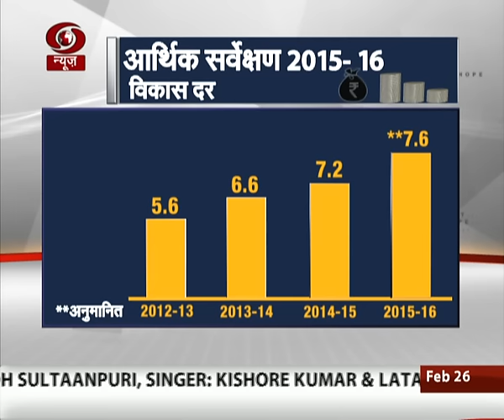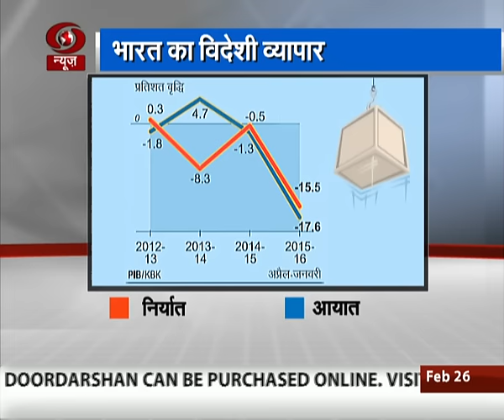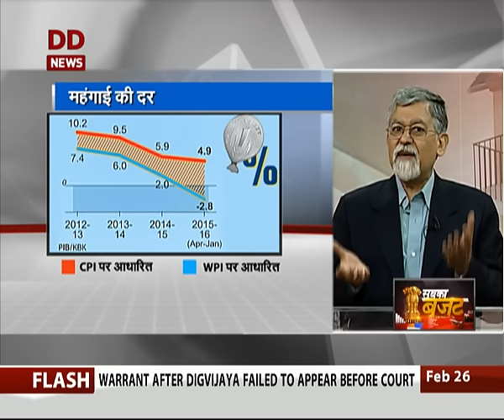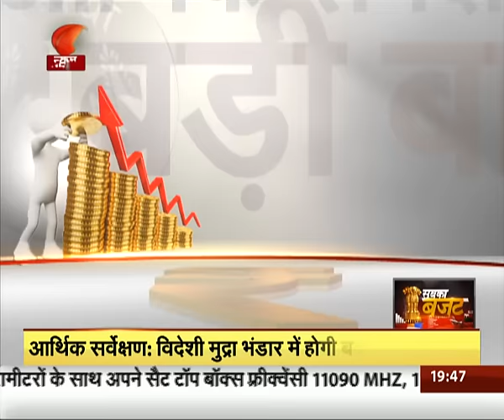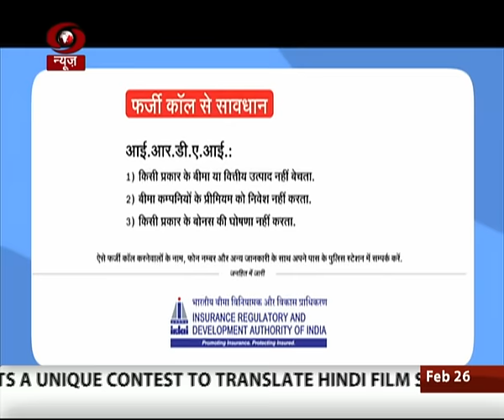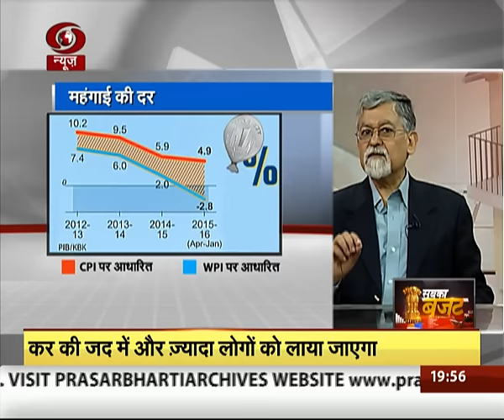Budget 2016- Sabka Budget show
Budget 2016- Sabka Budget show 26 February 2016